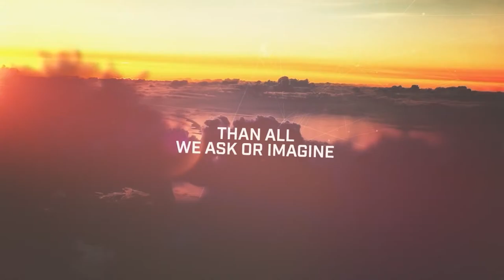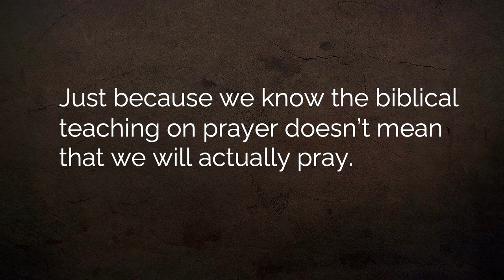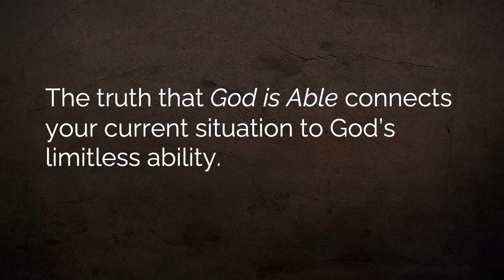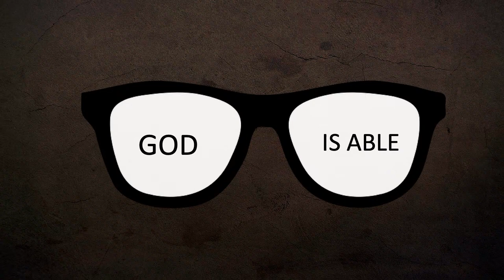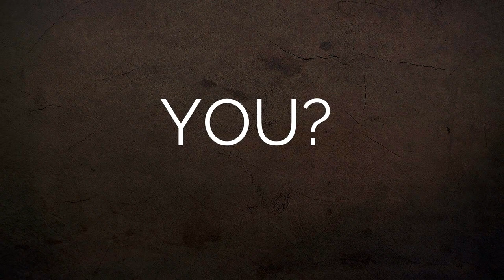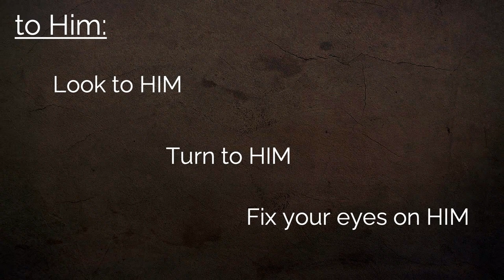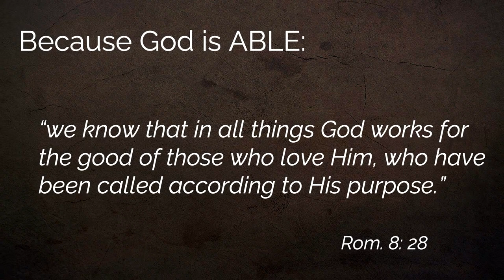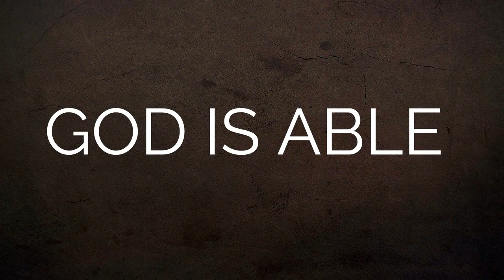God is Able – January 16, 2022